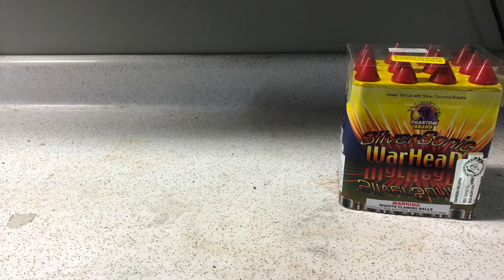Silversonic warhead - Phantom Fireworks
Demo of silver sonic warhead by phantom fireworks.